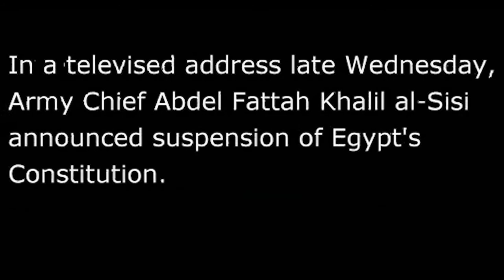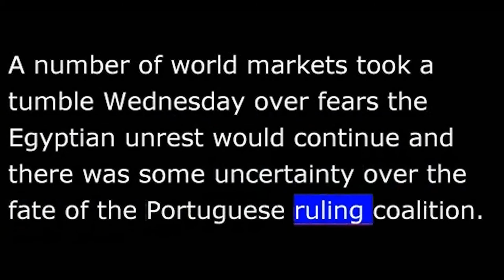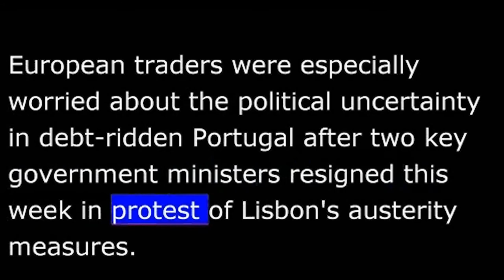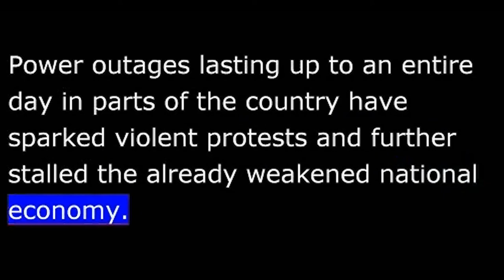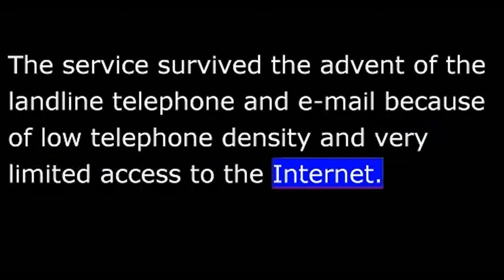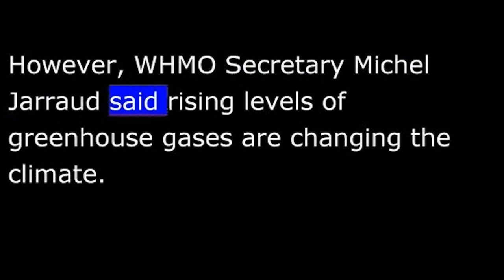VOA News for 4 July 2013 - 20130704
VOA NEWS  Thursday July 4th, 2013
From Washington, this is VOA news.  Coming up, a new interim head of state in Egypt following the ouster of President Morsi, and tensions are on the rise between the EU and the U.S.
Egyptian President Mohamed Morsi is out.  [Egyptian's military ousted] The military ousted the country's democratically elected president and appointed an interim head of state after massive anti-government protest.
Egypt's new interim leader is 68-year-old Adly Mansour, Chief Justice of the Supreme Constitutional Court.  He will be sworn in on Thursday.
In the televised address late Wednesday, army chief Abdel Fattah Khalil al-Sisi announced suspension of Egypt's constitution.  General Sisi declared that the army is heeding the call of the Egyptian people, following a massive opposition demand that President Mohamed Morsi step down.
Following the televised address, Mr. Morsi issued a statement on his Twitter account calling the military's action a full coup.  He urged all Egyptians to reject the military action and he also called for them to be peaceful.
A number of world markets took a tumble Wednesday over fears the Egyptian unrest would continue and there was some uncertainty over the fate of the Portuguese ruling coalition.
Investors worried that the crisis in Egypt would affect Middle East oil shipments through the Suez Canal, a key transit point.
European traders were especially worried about the political uncertainty in debt-ridden Portugal after two key government ministers resigned this week in protest of Lisbon's austerity measures.
Pakistan condemned a U.S. drone attack that killed 17 suspected militants in the country's northwestern tribal area.
Pakistani officials say they fired four missiles at a compound near the market in North Waziristan.  They say the strike apparently targeted the al-Qaeda-linked Haqqani network.
Pakistan's newly elected Prime Minister Nawaz Sharif is in China for a six-day official visit.  Ayaz Gul reports.
Prime Minister Sharif is visiting Beijing just weeks after his Chinese counterpart Li Keqiang visited Islamabad and it comes at a time when Pakistan faces its worst energy crisis.  Power outages lasting up to an entire day in parts of the country have sparked violent protests and further stalled the already weakened national economy.
Officials in both the countries say the Pakistani leader will seek assistance on how to ease his country's energy troubles and increase Chinese investment in economic infrastructure development.
Foreign Ministry spokesman Aizaz Ahmed Chaudhry says that the focus of Mr. Sharif's visit is essentially economic.
European leaders have agreed that free trade talks with the United States should be held in tandem with discussions about U.S. surveillance.
EU leaders announced their decision on Wednesday in the wake of media reports that Washington had been spying on the EU.
The modern world is claiming yet another victim India's 163-year-old telegram service.  It will end later this month.  Anjana Pasricha has details in New Delhi.
Sixty-three-year-old Manoj Sachthey read the news that the last telegram will be sent out on July 14th with nostalgia.  "Taar" as it is called in India is inextricably linked with key moments of his life.
"Receiving a telegram used to be a very major event in the household."
The service survived the advent of the landline telephone and e-mail because of low telephone density and very limited access to the Internet.
But the proliferation of mobile phones through the remotest corner of the country during the last decade finally made it obsolete.
Anjana Pasricha for VOA news, New Delhi.
Indonesian rescuers have fanned out across Ache province to search for victims of a strong earthquake that struck the northern tip of Sumatra island on Tuesday, killing at least 24.
Authorities say the victims were killed by collapsing homes and landslides.
A series of aftershocks hit Ache in the hours after the 6.1 magnitude quake.
A U.N. agency says the decade ending in 2010 has turned out to be the warmest since modern recording history of, since the mid-1800s, they say.
The World Meteorological Organization says 2010 was the hottest year ever recorded.  The Geneva-based group says that some of the extreme weather events can be explained by natural variations.
However, WMO Secretary Michel Jarraud said rising levels of greenhouse gases are changing the climate.
Get more news by going to our website at voanews.com.